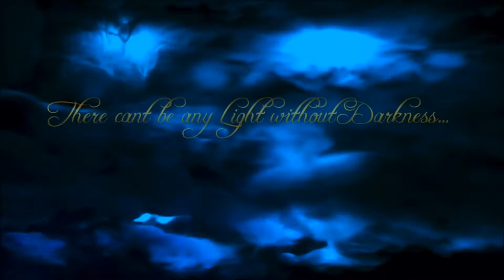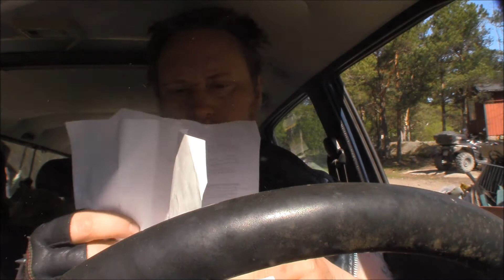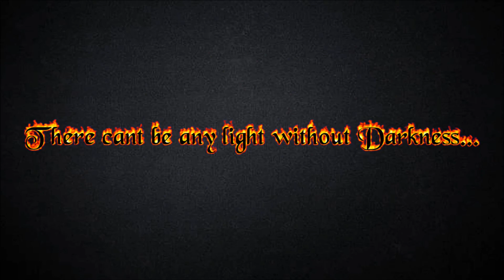*MAD MAX ASMR* Car looting!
Looting a car in the wasteland! Including tapping, scratching and tinkering. Hope you like it!